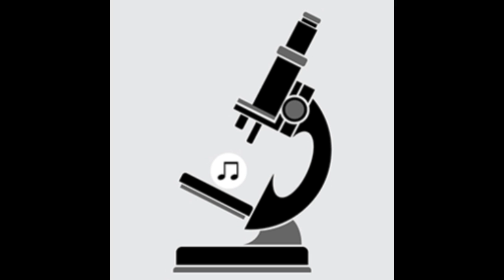Pipe Choir (P C III) - Sunbeam 1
Artist:  Pipe Choir (P C III)
Title: Sunbeam 1